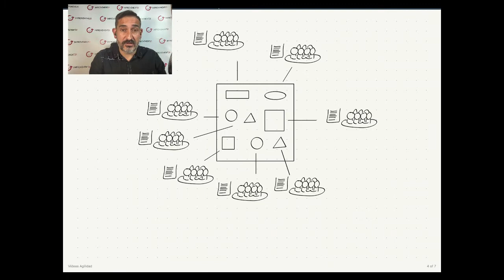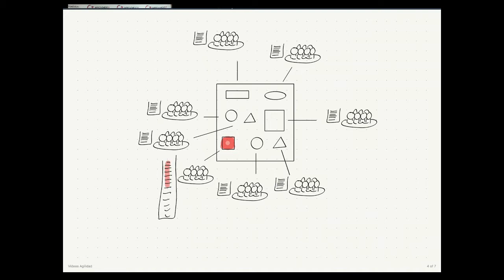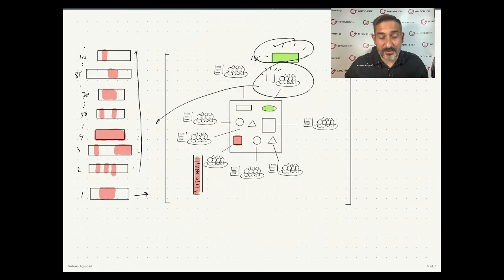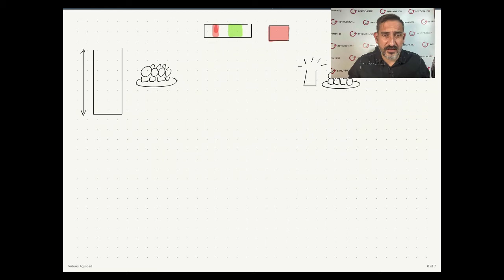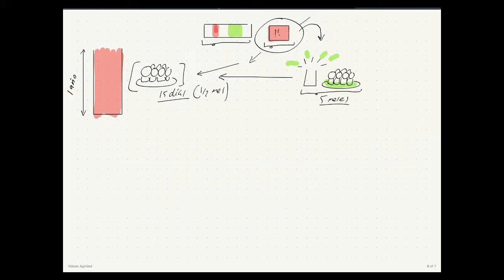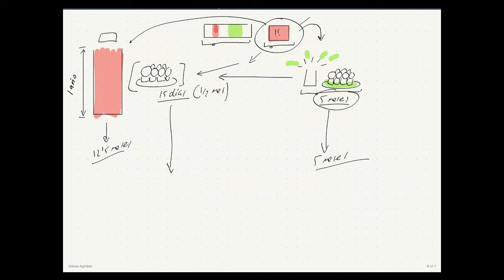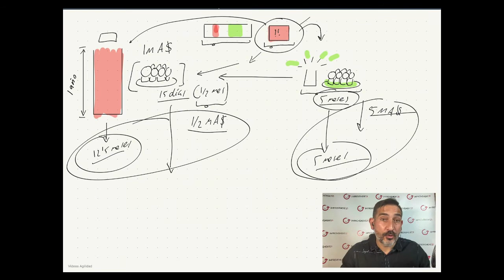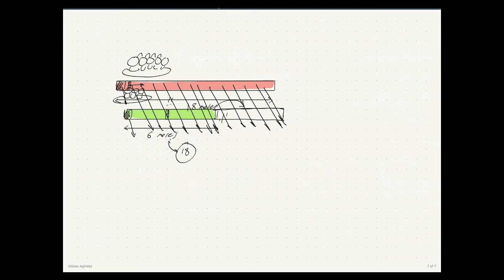¿Es gratis la Agilidad?